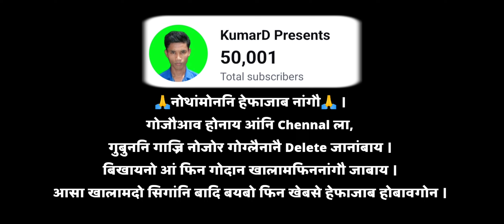Daru Ko__Phukan Boro__Freshman Social ceremony Salbari HS School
𝙁𝙍𝙀𝙎𝙃𝙈𝘼𝙉 𝙎𝙊𝘾𝙄𝘼𝙇 𝘾𝙀𝙍𝙀𝙈𝙊𝙉𝙔 2023
                             𝘼𝙏
              𝙎𝘼𝙇𝘽𝘼𝙍𝙄 𝙃𝙎 𝙎𝘾𝙃𝙊𝙊𝙇
𝙎𝙊𝙉𝙂- HADIYA DARUBKO
𝙎𝙄𝙉𝙂𝙀𝙍- 𝙋𝙃𝙐𝙆𝘼𝙉 𝘽𝙊𝙍𝙊
𝘽𝘼𝙉𝘿- 𝙈𝘼𝙉𝘼𝙎 𝙈𝙀𝙇𝙊𝘿𝙔 𝙈𝙐𝙎𝙄𝘾𝘼𝙇 𝙂𝙍𝙐𝙊𝙋, 𝘽𝘼𝙆𝙎𝘼

अननानै 🙏एसे एसे हेफाजाब होगोन होनना मिजिं थिबाय।
phukan boro new bodo song,
phukan boro stes program 2022,
8phukan boro bwisagu bidai night show,
sona nwng jarwo bodo song by phuka boro,
phukan bodo,phukan,swapna boro,
nikita boro,
nitamoni boro,
derhasad boro,
siddharth boro,romantic,
bodo shorts video,
live performance,
lohor melody band,
lohor,big box,singer live performance